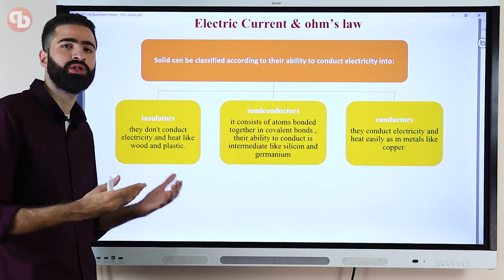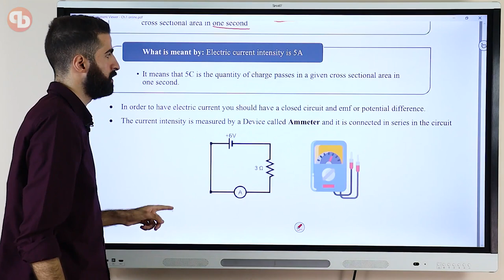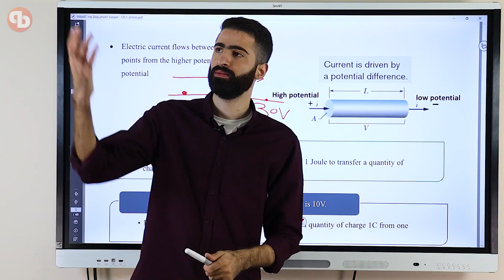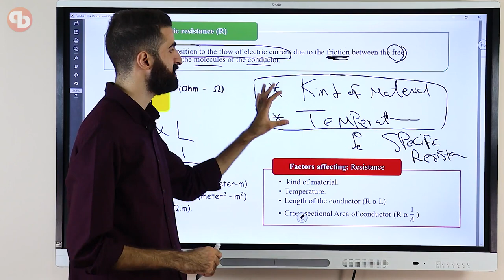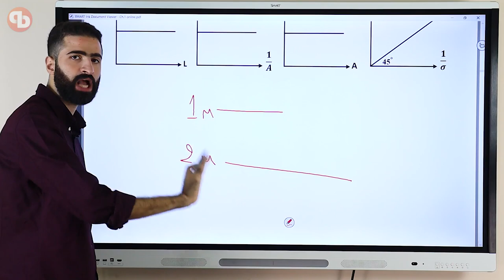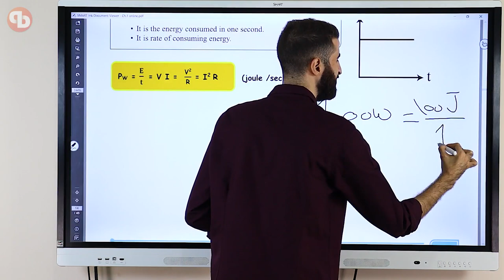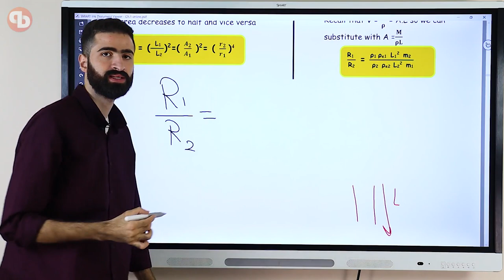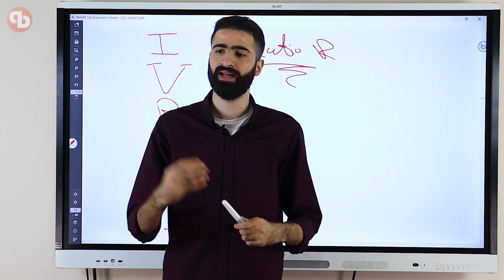physics third secondary 2024 | chapter 1 | lecture 1 part 1 | introduction to electricity